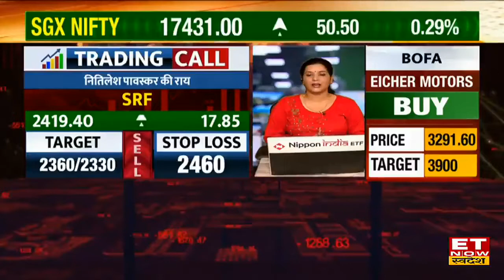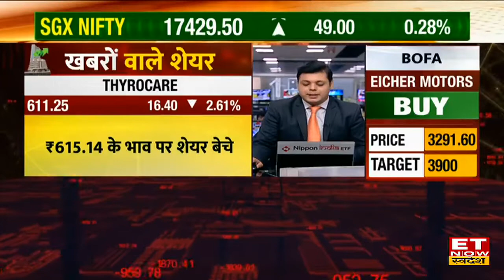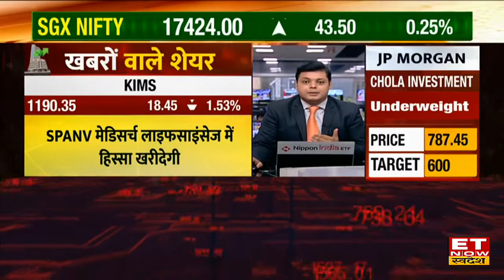Stocks In News: Adani Enterprises, Patanjali Foods, BEML और किन शेयर्स पर आज रखें ध्यान| Hot Stocks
Adani Enterprises, Patanjali Foods, BEML और किन शेयर्स पर आज रखें ध्यान | Hot Stocks
Share Market में आज खबरों के दम पर आज Sun Pharma Share, Adani Enterprises Share, BPCL Share, Macrotech Lodha Share, Thyrocare, Patanjali Foods Share और अन्य स्टॉक्स पर आज रहेगी नजर। बीते दिन Sun Pharma AGM में कंपनी ने 6-14% तक का ग्रोथ का अनुमान बताया है साथ ही Dilip Shanghvi को कंपनी को MD नियुक्त किया है। साथ ही Patanjali Foods Analyst Meet में कंपनी ने अपने फूड कारोबारा से 5 सालों में 35000Cr की आय का लक्ष्य बताता है। जानें बाकी स्टॉक्स पर क्या है खबरें।